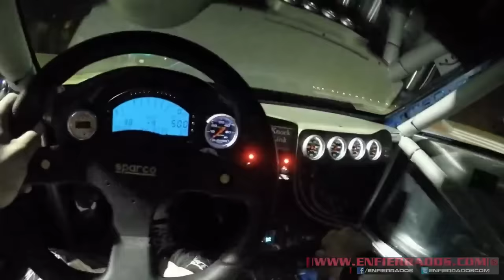Subaru Impreza 2JZ Japo | Auto Love